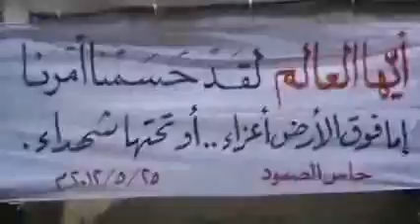شام ادلب حاس انتفاضة الاحرار دمشق موعدنا قريب 25 5 2012 ج3